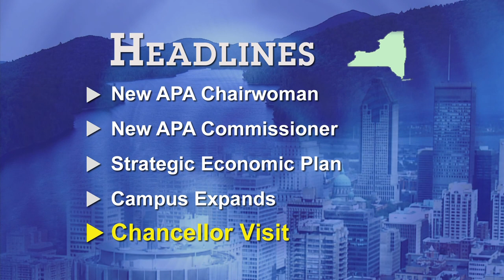Chancellor Zimpher Visits the North Country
SUNY Chancellor Nancy Zimpher visits Clinton Community College on November 3rd, 2011 to talk about higher education and economic development. Excerpt from the Nov 10, 2011 edition of Mountain Lake Journal on Mountain Lake PBS.